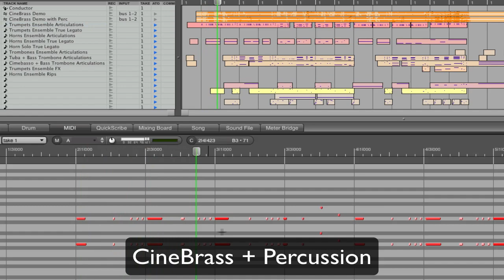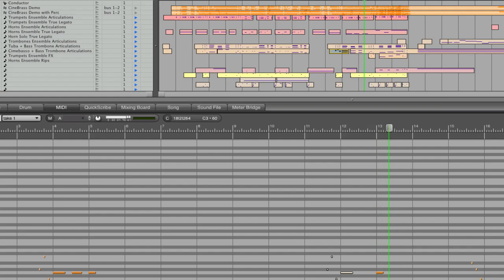CineBrass - Summon the Warriors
Demonstration of the CineBrass library at work. First with percusion, then just the brass alone.